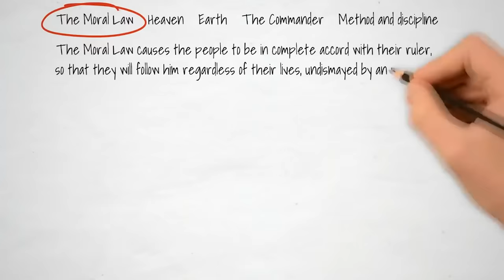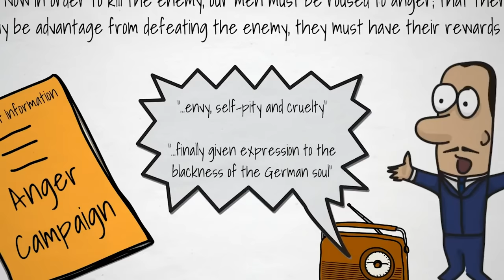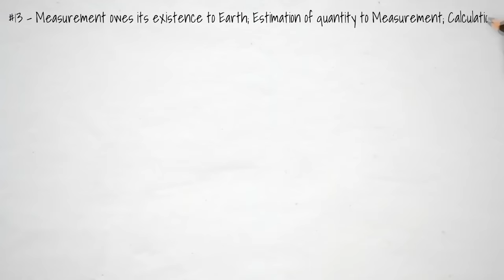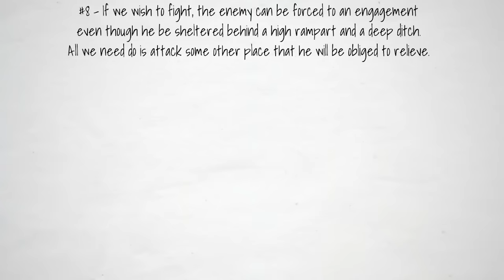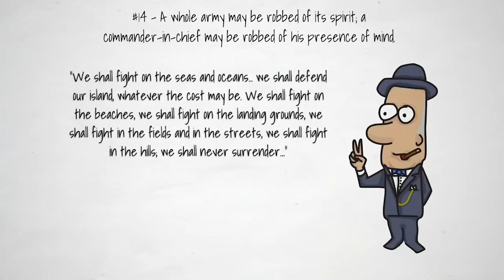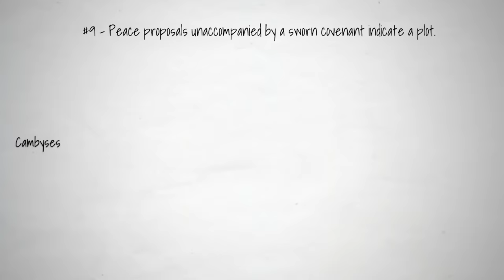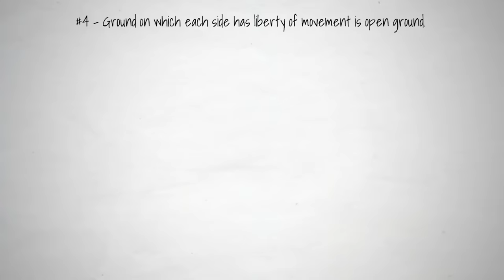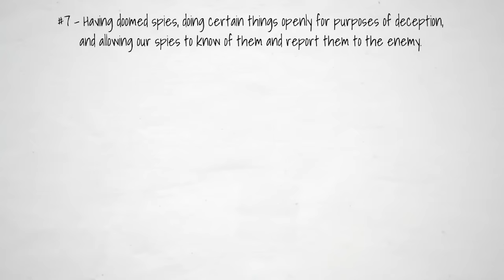The Art of War: Every Episode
This giant episode collects every video I’ve done on "The Art of War", written by Sun Tzu. It's a full chapter-by-chapter breakdown.

The book contains ideas on leadership, survival and success. Written over 2000 years ago, it is still relevant today as the lessons can be applied to business, politics and life in general.

This video is an animated summary of each chapter from the book, including historical anecdotes and takeaways from the passages.

0:00 - 1 Laying Plans
14:26 - 2 Waging War
26:13 - 3 Strategic Attack
36:25 - 4 Tactical Dispositions
48:20 - 5 Use of Energy
1:01:28 - 6 Weak Points & Strong
1:18:05 - 7 Manoeuvring an Army
1:35:19 - 8 Variation of Tactics
1:45:56 - 9 The Army on the March
1:57:33 - 10 Terrain
2:10:54 - 11 The Nine Situations
2:20:27 - 12 Attack by Fire
2:30:17 - 13 Use of Spies

P.S. For those of you asking, this is the software I use